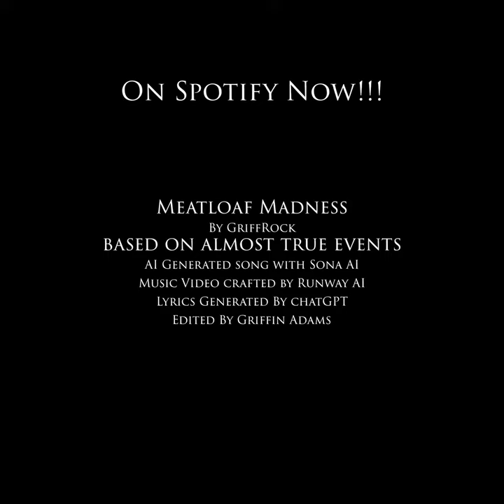Meatloaf Madness | Official Music Video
Meatloaf Madness | GriffRock

A country song regarding a giant slab of meatloaf in the Walmart parking lot!

Out on Spotify now!